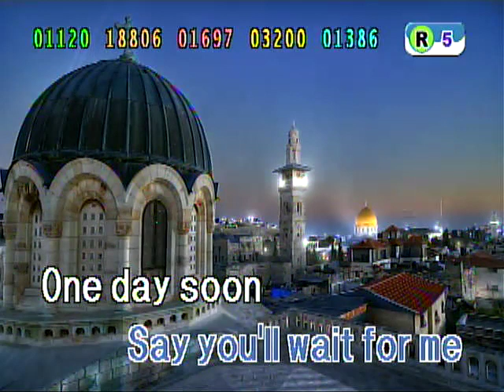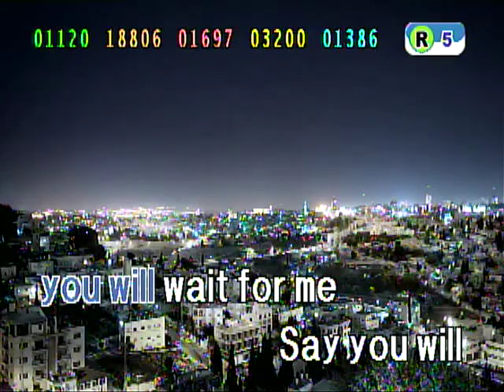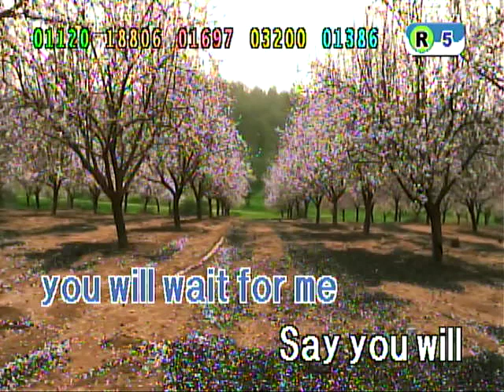One day soon by tom jones